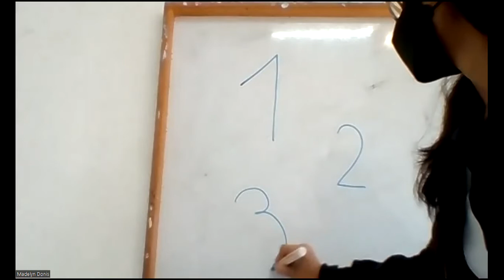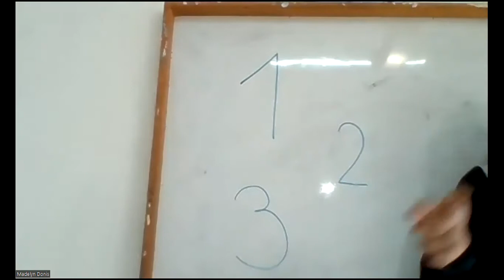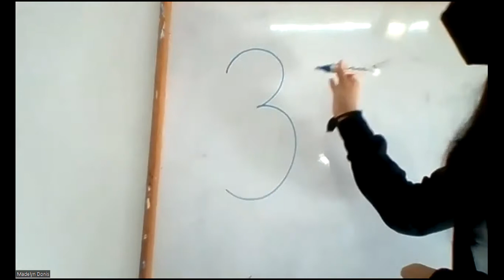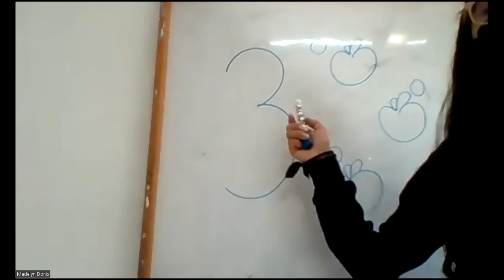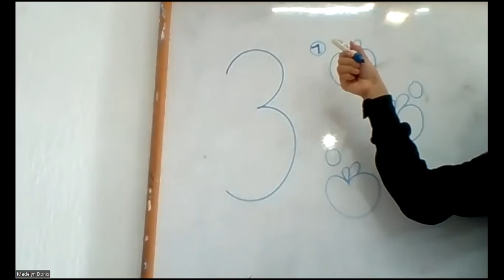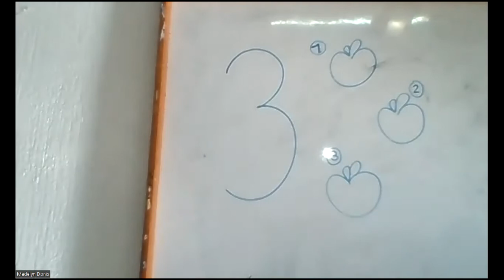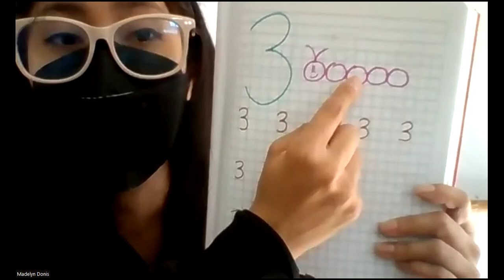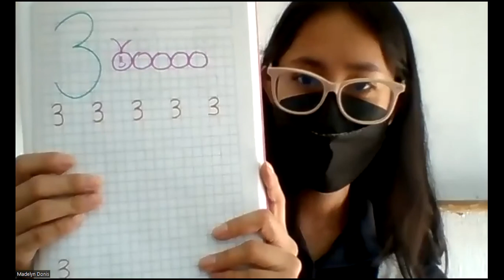Numero de 1 a 3 kinder